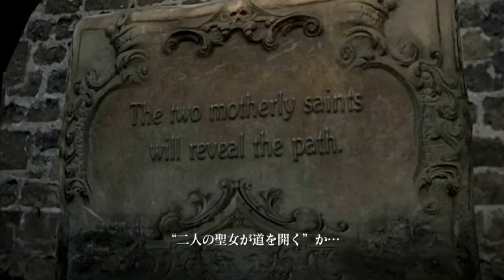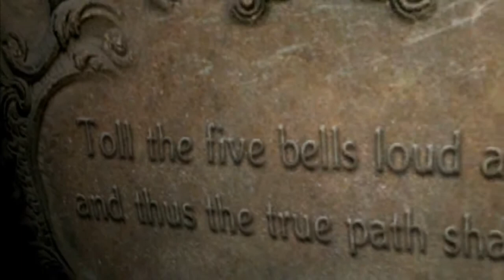PS3 バイオハザード6 アークの実況プレイ!! (レオン編) EP011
変換したところ、音ズレしてしまいました。申し訳ございません›‹

今回はバイオハザード6の実況をしてみました＾＾
この作品の実況はストーリー順に投稿するとは限りません。

★ニコ生始めました★
コミュニティチャンネル
コミュ参加してくれると嬉しいです＾＾

現在クランメンバーの募集は動画編集枠のみの募集です。

※この動画は、少しでもクランメンバーを始めとする視聴者様の方々に楽しんで頂きたいと言う思いから、私が趣味の範囲内で作成した動画です。最後に、このFeREクランは­­­­­­楽しさモットーのクランです。